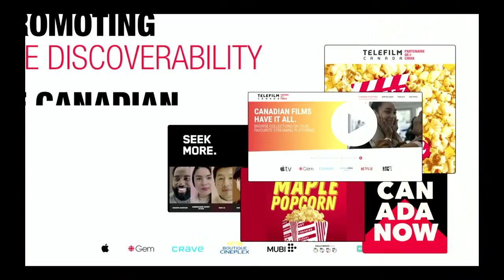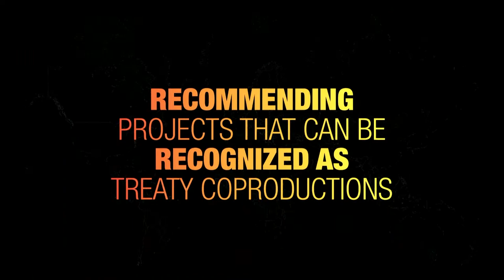To The Writer's Room: Canadian TV Writers on Creativity, Collaboration and Resisting Tokenism.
Step into the thrilling world of TV writing with a range of talented writers as they share their insights into crafting a successful TV series, advancing careers in the writers' room, and promoting diversity in showrunning. Explore their creative processes, approach to pitching episodes, and how they navigate tokenism and stereotypes while fostering collaborative writers’ rooms. Leave with valuable insights into the future of the screenwriting industry!

This panel is presented with the support of the CBC, Canada Media Fund, and Writers Guild of Canada. Thanks to our community supporter: BIPOC TV and Film.​

Panelists

Angelica Mendizabal is a Writer and Executive Story Editor on season three of Run the Burbs (CBC). In the past, she has written on Moonshine, Overlord & The Underwoods and Topline. She is also a Co-Producer on the recently announced Wattpad/CBC series “Near or Far”. Angelica is currently in development on a half hour comedy with marblemedia and a YA series with 9Story.

Léa Geronimo also earned a WGC Award nomination for their work on the Peabody Award-winning series, Sort Of (CBC, MAX). Léa is thrilled to take part in this year’s Reel Asian International Film Festival. Léa is a Franco-Québécois, Filipino-Caucasian writer-director raised in a small town near Montreal. Before working in television, Léa was a stage actor, then moved into writing & directing short films. They’ve been selected to many competitive programs with BIPOC TV&FILM, WIDC, Netflix, Reelworld. ​Léa’s also earned a WGC Award nomination for their work on the Peabody Award-winning series, Sort Of (CBC, MAX). Léa is thrilled to take part in this year’s Reel Asian International Film Festival.

​Kara Harun is a two-time Canadian Screen Award nominee for her work as a writer, producer, and host for TVOKids, The Space. Kara has written for children’s shows such as Dino Dana (Sinking Ship/TVO), It’s My Party (Bristow Global Media/TVO), Pollinators (TVO), and Denis and Me II and Ill (Crave, Family). In the tween space, she wrote for My Perfect Landing, a tween dramedy that airs on Family Channel, Netflix, and CBBC and BYU tv. Kara was a co-producer on Beyond Black Beauty, a drama series for IMDB TV/ Amazon. ​Kara worked as writer/producer/director of YTV’s The Zone Weekend and Big Fun Movies. Kara recently directed episodes Abroad I and II, a diverse sketch comedy show about the immigrant experience.